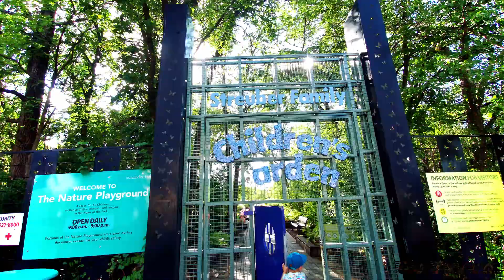Fun Outdoor Playground | Assiniboine Park | Kids Videos | Family Fun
Have fun with Tyler at the outdoor playground. This playground is located at Assiniboin park in Winnipeg, Manitoba. There is also an amazing English Garden and a pond with geese and ducks. Tyler loves visiting this park and playground.